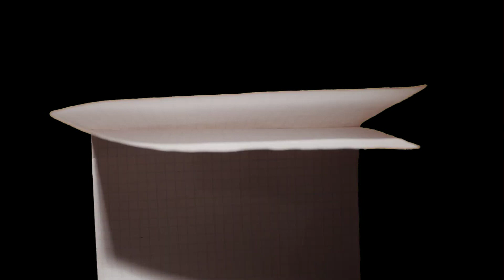PNN - Daily Announcements (1/18/23)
Merrillville's daily announcements broadcast for Wednesday, January 18, 2023.

Anchors - Taylor Washington and Journey Pleasant
Switcher - Michael LeGrand
Sound - Aaliyah Davis
Teleprompter - Jaylen Thomas
Cameras - Payton Young
Graphics - Jordan Wiggins